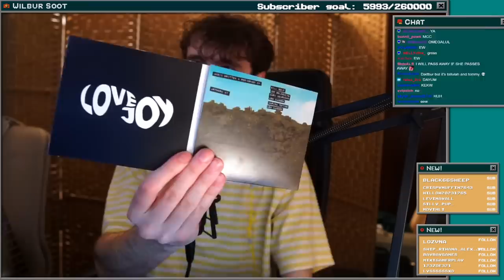My last day with Tallulah. - Wilbur Soot VOD (April 29th 2023)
Skip intro: 3:44